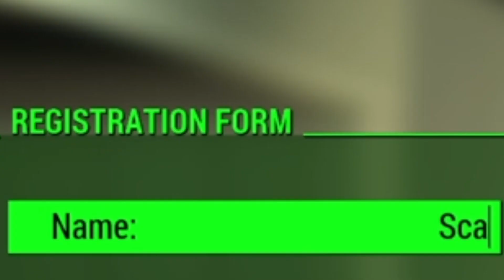GIMME THEM LEGS BOI! | Fallout 4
I wanted to start another playthrough of fallout to see how it goes, thoughts?

come hang out on twitch! maybe give me ideas!: Twitch.tv/wheels_cringe